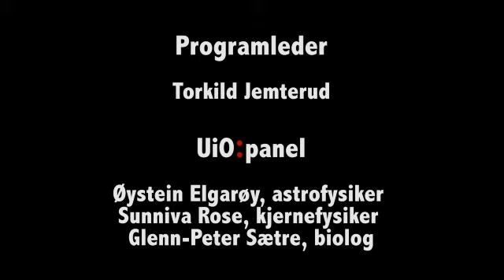Abels Tårn 13. januar 2012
Opptak av NRK Ekko sitt program Abels Tårn fra Blindern 13. januar 2012. Gjestene er teoretisk astrofysiker Øystein Elgarøy, kjernefysiker Sunniva Rose og biolog Glenn-Peter Sætre.